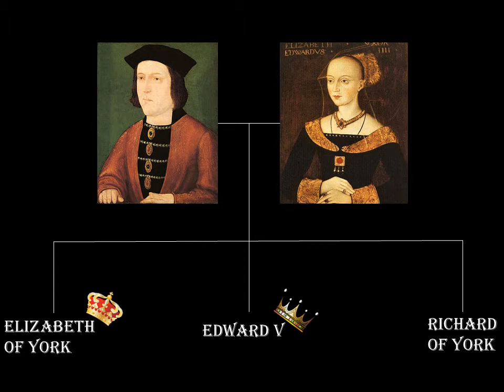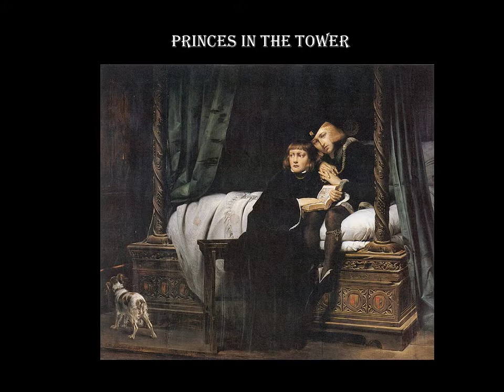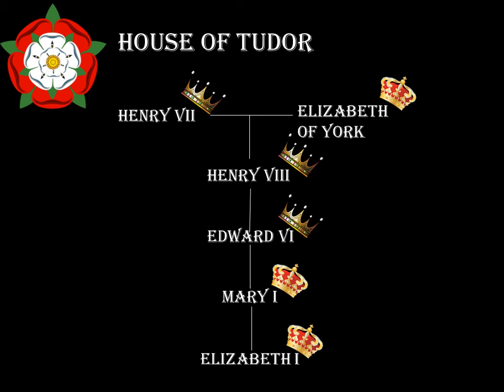A History of Thrones- Elizabeth Woodville v Cersi Lannister and Margery Tyrell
The 4th episode of a History of Thrones focuses on some of our favourite female characters of the Game of Thrones world and examines how they drew inspiration from the amazing life story of Elizabeth Woodville.